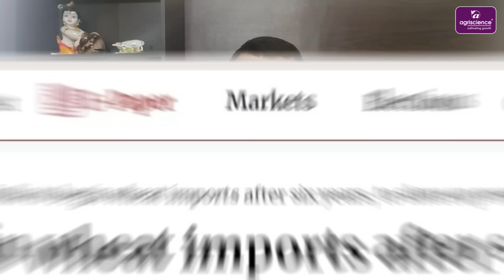વધુ એક કૃષિ પેદાસની આયાત | Agriscience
નેપિયર ઘાસ બિયારણ – ઘરે બેઠા ડિલીવરી મેળવો – એમેઝોન પર ખરીદી કરવા અહીં આપેલ લિન્ક ઉપર ક્લિક કરો.
જલારામ તાડપત્રી – 18x24 ફૂટ – 200 GSM - ઘરે બેઠા ડિલીવરી મેળવો - એમેઝોન પર ખરીદી કરવા અહીં આપેલ લિન્ક ઉપર ક્લિક કરો.
લાલ ભીંડાનું બિયારણ - ઘરે બેઠા ડિલીવરી મેળવો - એમેઝોન પર ખરીદી કરવા અહીં આપેલ લિન્ક ઉપર ક્લિક કરો.
યુપીએલ સાફ (ફૂગનાશક) – ઘરે બેઠા ડિલીવરી મેળવો – એમેઝોન પર ખરીદી કરવા અહીં આપેલ લિન્ક ઉપર ક્લિક કરો.
ટાટા બહાર (પાકના વિકાસ માટે) – ઘરે બેઠા ડિલીવરી મેળવો – એમેઝોન પર ખરીદી કરવા અહીં આપેલ લિન્ક ઉપર ક્લિક કરો.